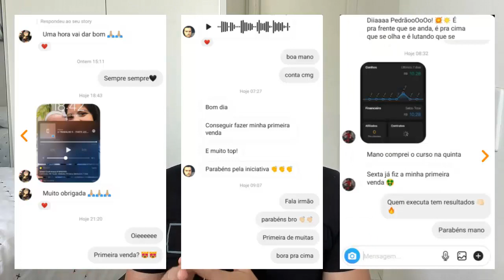Método PRIMEIRA VENDA EM 7 DIAS Funciona ? Método PRIMEIRA VENDA EM 7 DIAS Vale a Pena ?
🔻⬇ ME segue para mais conteúdos! ⬇🔻

VEJA TODA A VERDADE SOBRE O MÉTODO PRIMEIRA VENDAS EM 7 DIAS

Nesse vídeo eu irei falar se o Método PRIMEIRA VENDA EM 7 DIAS Funciona e se o Método PRIMEIRA VENDA EM 7 DIAS Vale a Pena para investir ainda em 2021!

Para isso, é muito importante que fique comigo até o final do vídeo, e veja todas as informações que eu irei te passar. Sério, você precisa ver isto!

Método Primeira Venda em 7 dias Funciona ?

E outra, muitas dessas pessoas conseguiram deslanchar neste mercado graças ao Curso Método Primeira Venda em 7 dias.

Método Primeira Venda em 7 dias Vale a Pena ?

Método Primeira Venda em 7 dias é Confiável ?

Sim, o Método Primeira Venda em 7 dias é Confiável porque é vendido apenas e exclusivamente através da plataforma Eduzz e Braip.

Veja algumas dúvidas sobre o Método Primeira Venda em 7 dias:

1 - Quem é o produtor do Método Primeira Venda em 7 dias?
 - O produtor do Método Primeira Venda em 7 dias é o Pedro Guimarães.

2 - É garantido ter resultados com este curso ?
 - Os seus resultados dependem apenas e exclusivamente de você mesmo. Então tudo depende de você!

3 - O pagamento do Método Primeira Venda em 7 dias é seguro ?
 - Sim, desde que compre através do link aqui deste vídeo que é o oficial e seguro!

Onde Comprar o Método Primeira Venda em 7 dias ?

Você pode comprar o Método PRIMEIRA VENDA em 7 DIAS clicando no link abaixo e também nos comentários fixados desse vídeo.

Para te ajudar ainda mais, eu vou deixar aqui na descrição e também nos comentários fixados o link direto para o meu WhatsApp.

Para que você entre em contato comigo se estiver com alguma dúvida, ou então comprar o Método PRIMEIRA VENDA em 7 DIAS da forma mais segura!

! ATENÇÃO !

Como existem muitos picaretas na internet, cuidado com links da OLX e Mercado Livre ou pessoas vendendo curso de forma mais barata. E também não aceitar links de grupos no WhatsApp.

Como eu falei o Comprar o Método PRIMEIRA VENDA em 7 DIAS é vendido apenas e exclusivamente através da plataforma digital Eduzz!

Então, não caia em golpes. Compre através do link desse vídeo ou então me chame no WhatsApp.

Fechou?

Método PRIMEIRA VENDA EM 7 DIAS Funciona ? Método PRIMEIRA VENDA EM 7 DIAS Vale a Pena ? (MUITA ATENÇÃO!)